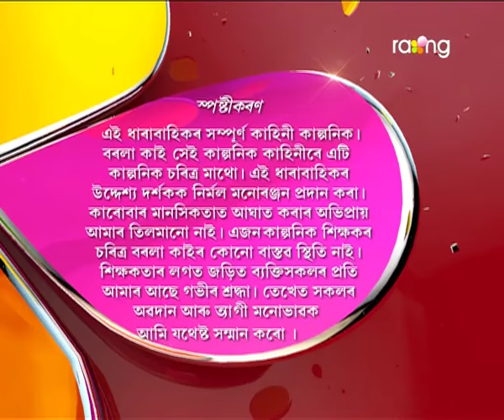Borola Kai | 28th Nov | Full Episode | No 504